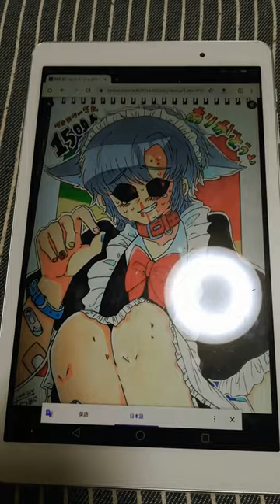手書きイラスト🖋️「予告編」たこ焼き🐙猫